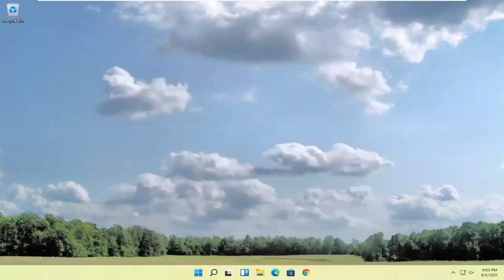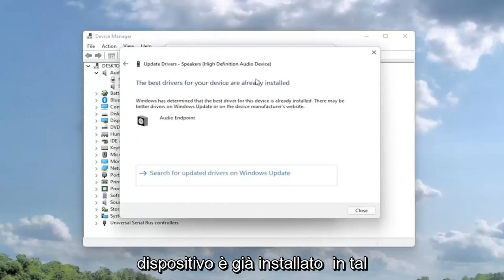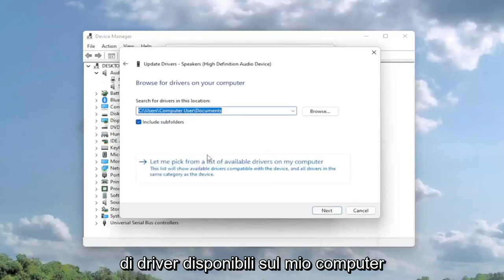Nessun dispositivo audio HDMI viene rilevato nella correzione di Windows 11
HDMI Nessun suono in Windows 11 quando si collega alla TV - Nessun dispositivo audio HDMI rilevato FIX [2022]

Questa guida alla risoluzione dei problemi ti aiuterà a correggere HDMI Nessun suono in Windows 11 quando ti connetti alla TV - Nessun dispositivo audio HDMI rilevato.

Stacchi la spina, ricolleghi, reinstalli i driver ecc. Quindi questo tutorial ti aiuterà a risolvere questo problema! Forse hai una di queste schede audio, ad esempio AMD, RealTek, NVIDIA, VIA?

Alcuni dei motivi per cui l'audio non funziona potrebbero essere dovuti al fatto che la TV non supporta l'uscita audio da un cavo HDMI o perché i driver in Windows 10.

Inoltre, seguendo i tutorial pubblicati di seguito, risolverai rapidamente il tuo laptop da HDMI a TV senza problemi di audio in Windows 10 o forse scoprirai come ottenere l'audio dal tuo laptop a una TV con HDMI.

Si sente l'audio proveniente dagli altoparlanti del PC, ma l'audio HDMI non funziona su una TV collegata durante l'utilizzo di Windows 10? Il tuo dispositivo HDMI appare nei tuoi dispositivi di riproduzione audio in Gestione dispositivi?

Sei connesso a più monitor? Gli altoparlanti del tuo laptop/desktop ps e TV sono abilitati contemporaneamente?

Questo tutorial si applica a computer, laptop, desktop e tablet con sistema operativo Windows 11 (Home, Professional, Enterprise, Education) di tutti i produttori di hardware supportati, come Dell, HP, Acer, Asus, Toshiba, Lenovo, Huawei e Samsung .